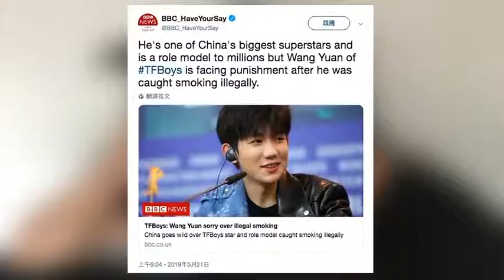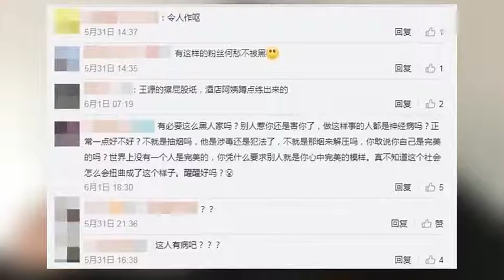王源抽过的烟头遭拍卖 被炒到31万！网友：有病吧